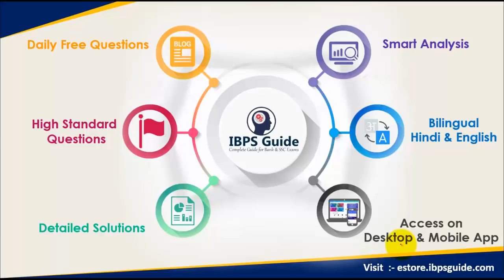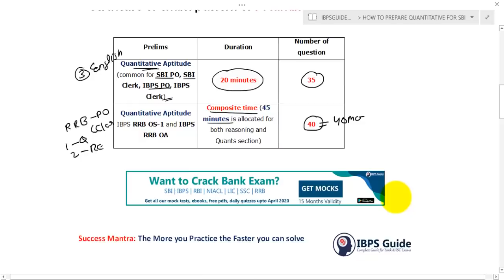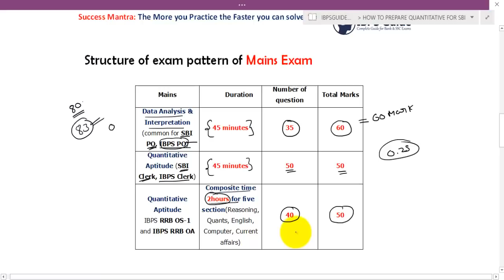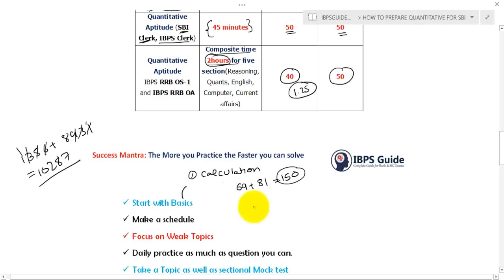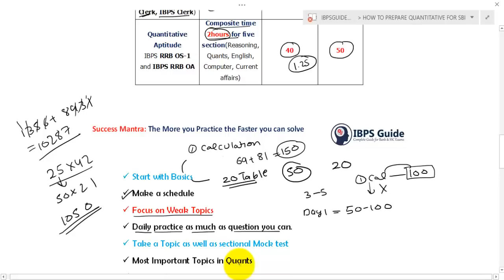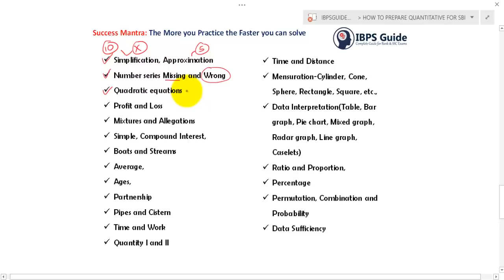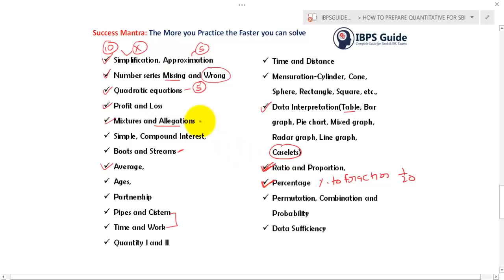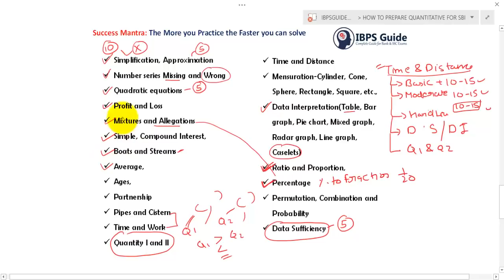How to Prepare Quantitative Aptitude for SBI / IBPS Exams 2019 | A Complete Guide By Rohit Sir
Dear IG 'ians, We All knew that in Banking Sector a huge vacancy is yet to be notified in the Year 2019. This is a Golden Opportunity for the Banking Aspirants. Before starting your preparation you should be very clear about where to start and how to start your preparation. Here we have given complete guidance about how to prepare Quantitative Aptitude for bank exams.

Candidates those who are preparing for upcoming SBI PO 2019 can make use of this video which clears you about how to prepare aptitude for bank exams.